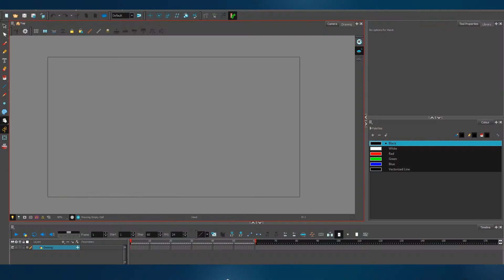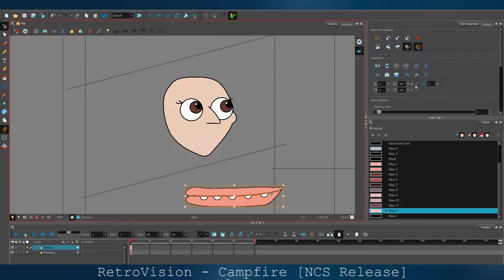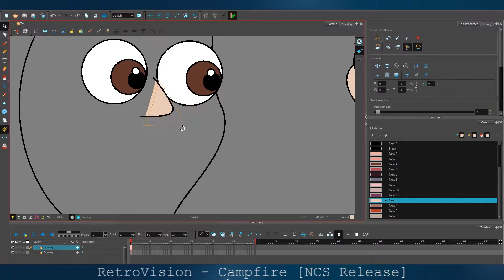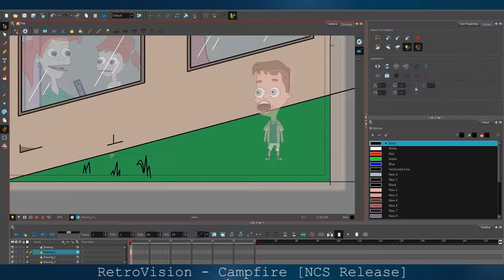DiamondRush Draws Big Mouth Artwork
Software I use:
Abobe Illustrator
Adobe Photoshop
Adobe Premire Pro
Maya 2017
ToonBoom Harmony 14 Advanced
OBS Studio